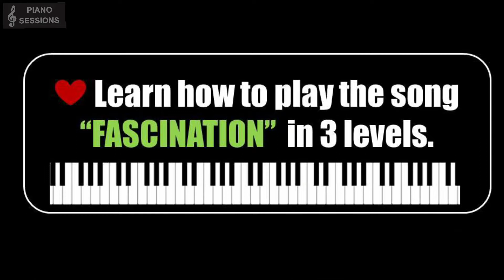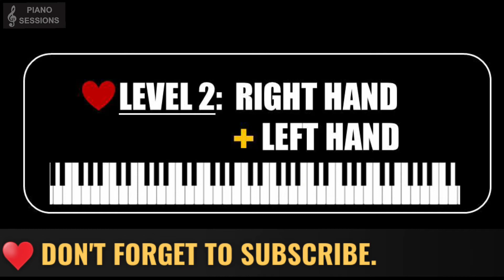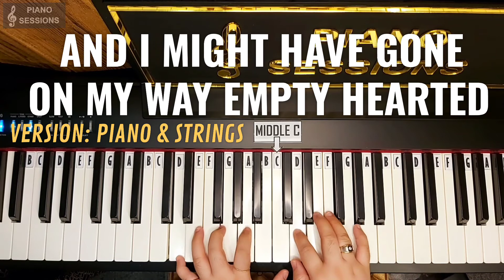How To Play FASCINATION (F. Marchetti) | Easy Piano Tutorial for Beginners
The main objective of this channel's easy piano tutorials is to teach you how to read the provided letters (instead of notes) corresponding to the keys to be played, so you can play the songs that you love INSTANTLY on your keyboard.

Watch this piano tutorial and learn how to play the simple version of this piano piece offered in three levels.
*LEVEL 1 (Basic Level): Playing the piano piece using the right hand only.
*LEVEL 2 (Intermediate Level): Covers the basic level with left hand coordination.
*LEVEL 3 Upgraded version of the intermediate level using multiple keys (left hand).